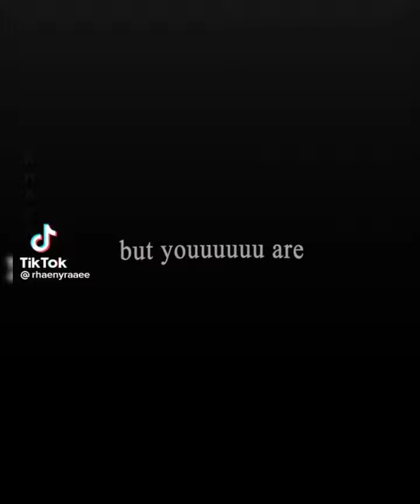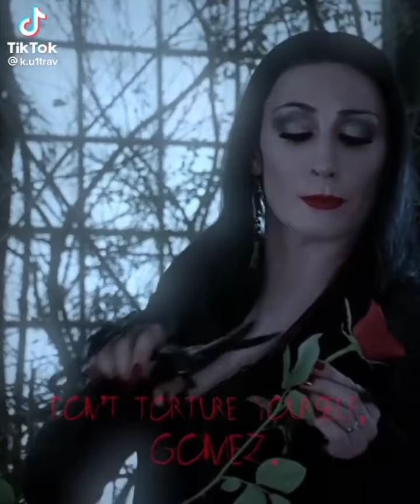Morticia Addams Edits 🖤🤍🖤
pls don't copyright 😭